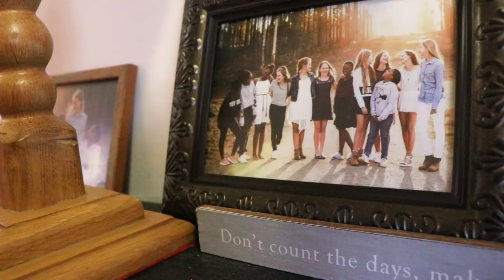Boarding Life at Cowan House